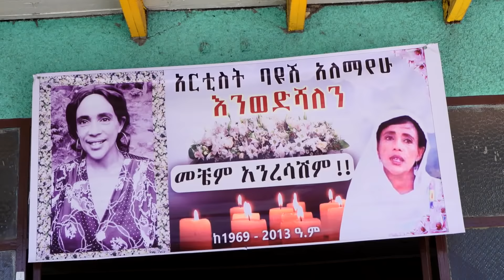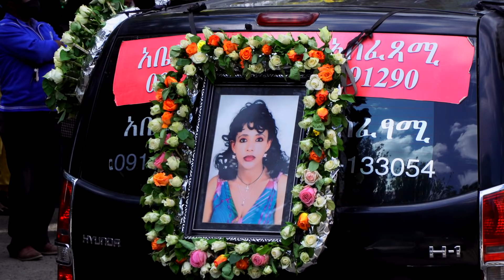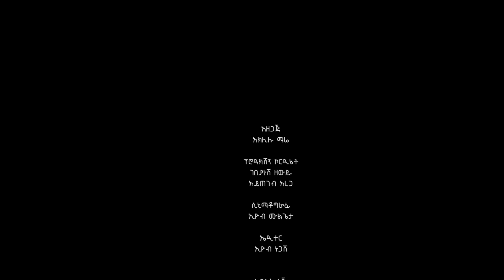የአርቲስት ባዮሽ አለማየሁ የሽኝት እና የቀብር ስርዓት